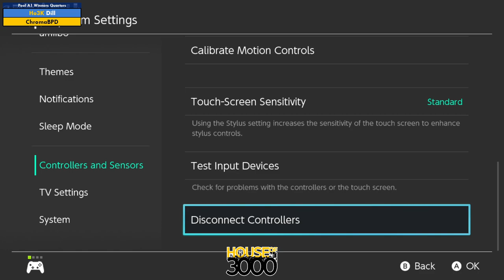Xeno317 - Pool A1 Winners Quarters Dill vs ChromaBPD